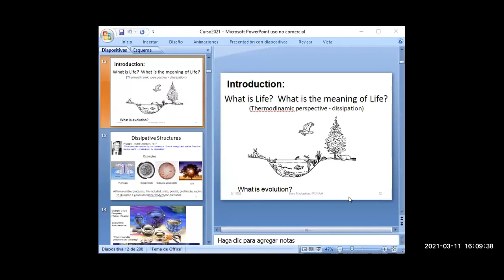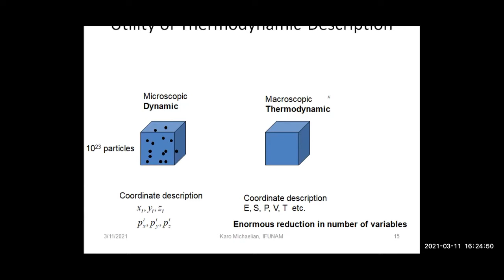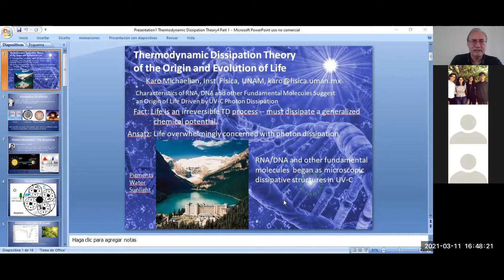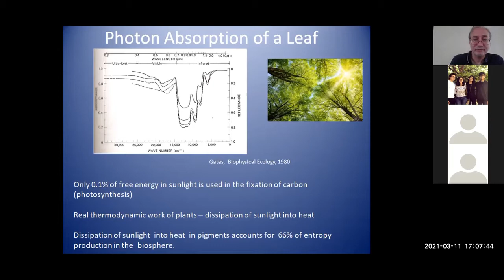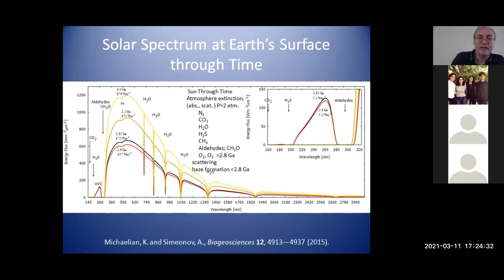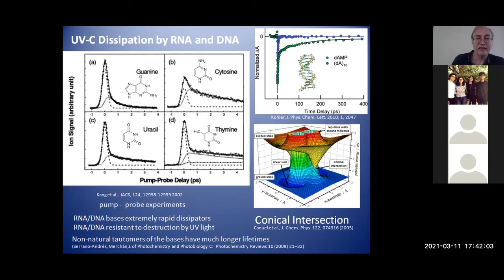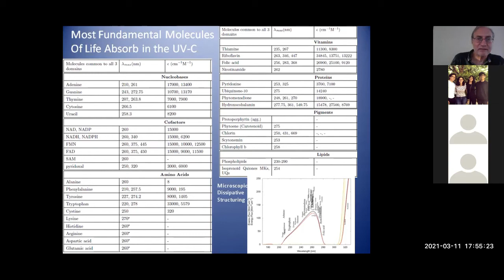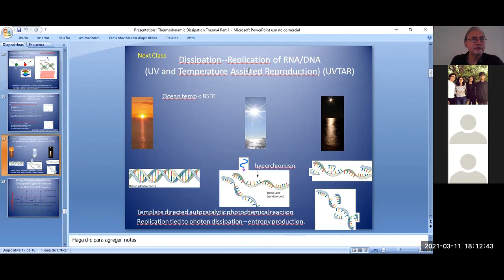Class 2 11-03-21